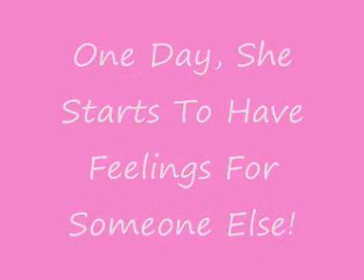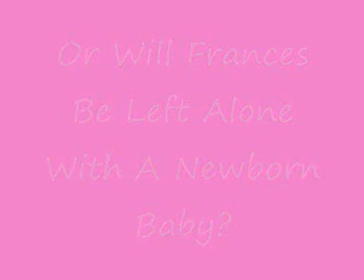Frances&Colin&Neil || Fanfiction Trailer.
Frances Myers/Colin Hedges/Niel GreyLing :)